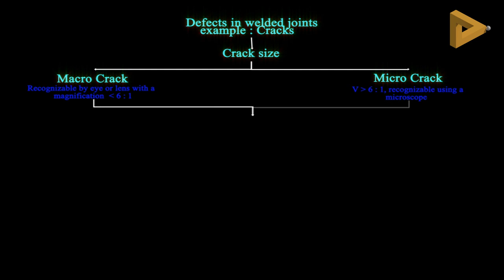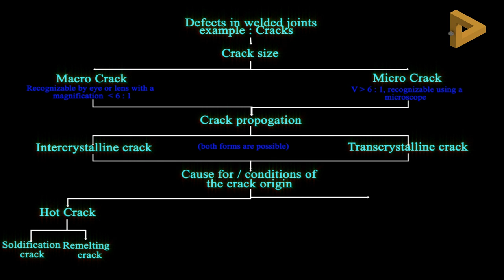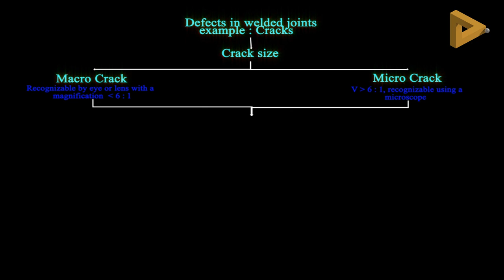Welding Defects - Cracks details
This video presents the details of welding defects - example cracks.
Welding